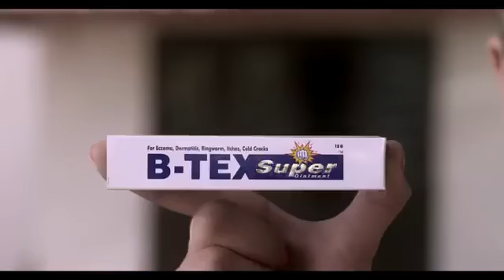B TEX SUPER OINTMENT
Categories         = Ayurvedic
Uses                     = Skin Problems
Brand.                  = RVP B- Tex
Product Details = For Eczema Ringworm, Itches Cold Cracks And Pimples.

B-TEX Skin Ointment : herbal remedy ringworm itches pimples cold cracks indications: eczema, ringworm, itches & cold cracks. Directions: clean the affected part with lukewarm water & apply gently. Packing: attractive tin of 14 grams. Combination: tankan amla [boric acid] 10 % salicylic acid 10 % Kapoor flavor [camphor] 01% paraffin base Q. S. B-tex ointment is a powerful ayurvedic combination of germicide, bactericidal, escharotic, antiseptic, anesthetic & antipruritic. Tankan amla: it is a germicide & powerful bactericidal action. Salicylic acid: it is an escharotic. Being hygroscopic, it removes water from the tissues. Kapoor flavor: antiseptic, anesthetic & antipruritic.